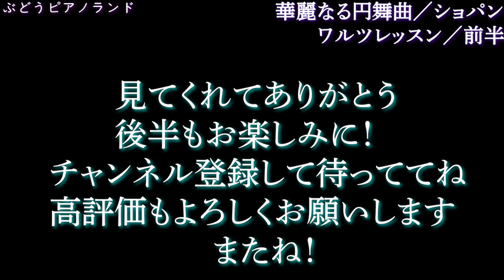[前編]ワルツって知ってる？ピアニストが解説するよ【ショパン／華麗なる円舞曲】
話が好きなピアニストが【華麗なる円舞曲／ショパン】を題材にワルツとは何か、ワルツを楽しむコツを教える。この動画を最後まで見た貴方は、明日からの音楽ライフがきっと、より豊かなものになるでしょう

🍇今回題材に使った曲
Chopin/waltz op34-1

🍇全国ストリートピアノの旅

🍇人気動画BEST!!

🍇ぶどう
桐朋学園大学音楽学部ピアノ科卒業